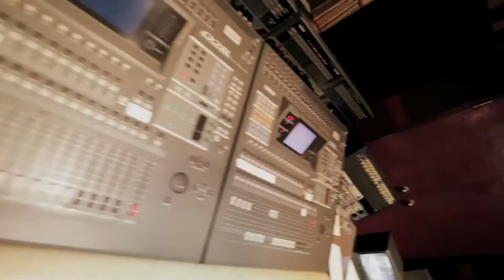Best of Disco Greatest Hits by The Ellen Show's Tony Okunbowa & jojoflores Best of Funk Soul Music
A Night To Remember in Stores May 1, 2012. DJ Tony Okungbowa ( The Ellen Show) & jojoflores (Gotsoul) come together to give us the ultimate good feeling 2 disc album that will definitely make people get up and dance. Bringing together soul, funk and dance with a modern twist Tony & Jojoflores deliver us legendary hits from Shalamar, D-train, Suzy Q and The Whispers amongst others. Either to set the mood for a relaxing evening or for a fun get together amongst friends, this album will definitely set the tone to make it a night to remember.